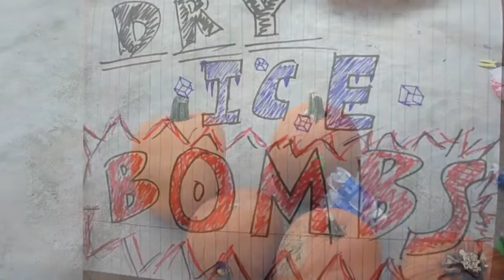dry ice pumpkin bombs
in this video we made dry ice pumpkin bombs!! It was a good time with friends and i had a great time!

Released by Circus Records in association with Big Beat/Atlantic Records

music used for action

organic bomb
Composer: Niklas Gustavsson